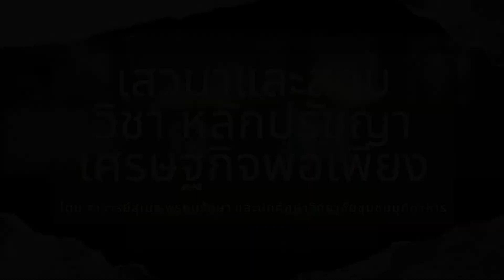รวม เกตุกลม l เสวนาและสอบปิดภาคเรียน l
รวม เกตุกลม เลขที่ 26
นักศึกษาวิทยาลัยชุมชน มุกดาหาร รุ่น 2

วันพุธ ที่ 22 ธันวาคม 2564

หลักสูตรประกาศนียบัตรวิทยาลัย
การดูแลสุขภาพวิถีธรรมตามแนวเศรษฐกิจพอเพียง
วิทยาลัยชุมชน มุกดาหาร

ยูทูป : วิชชาราม Channel, หมอเขียวทีวี
เว็บไซต์ : vijjaram.ac.th, morkeaw.net
เฟสบุ๊ค : สถาบันวิชชาราม, หมอเขียวแฟนคลับ